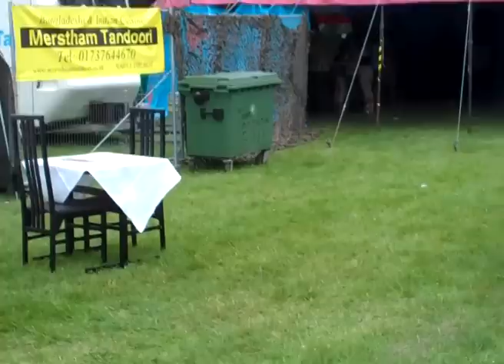MORPH MEETS - 22/7/11 196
Hey, here's day one-hundred-ninety-six of my Daily Video Diary, hope you enjoy it. The music in this video is used with permission from White Noise and Mark Myers, ALL OTHER MUSIC IS USED UNDER THE CREATIVE COMMONS LICENSE, AND IS USED TO PORTAY THE EVENT. If you want me to give you a shout out or want me to use your music in my videos just message me. Also if you want me to answer any questions just let me know and I will try to answer them in my next vlog.